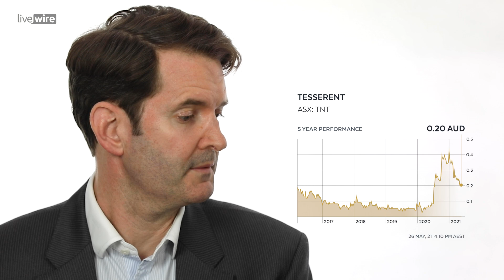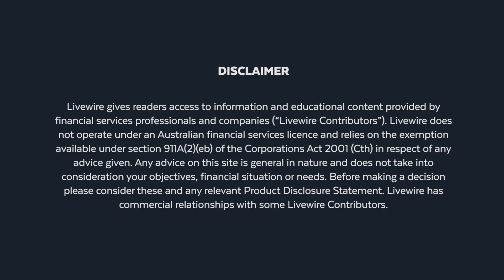Buy Hold Sell: 3 fan favourites and 2 stocks on the rise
"Triple-0, what's your emergency? Your small and large-cap picks for 2021 have taken a dive off a cliff? And returns barely have a pulse?"

Oh dear.

Well, it can feel like an emergency, can't it? Small caps are down -5.85% for the year, while large caps are faring slightly better at -5.05%. Meantime, the benchmark S&P/ASX Small Ordinaries Index has returned around 6%, while the S&P/ASX 200 has lifted nearly 9%.

But it's not over yet. There's more than just one stock pick or two in town. And you know it. That's why in this episode of Buy Hold Sell, Livewire Market's Ally Selby was joined by Marcus Burns from Spheria and Chris Stott from 1851 Capital to get their thoughts on three regularly requested stocks across Livewire's platforms.

We put Brainchip Holdings (ASX:BRN), EML Payments (ASX:EML) and Tesserent (ASX:TNT) on the chopping block. And for a bit of fun, we asked our small-cap fundies to share one beaten-down stock on the rise.

Note: This episode was filmed on 27 May 2021.